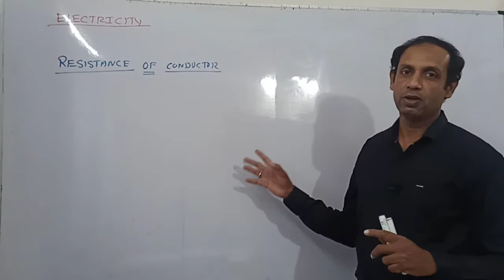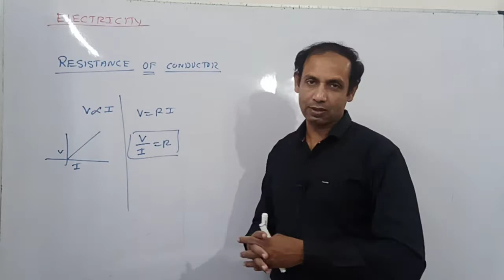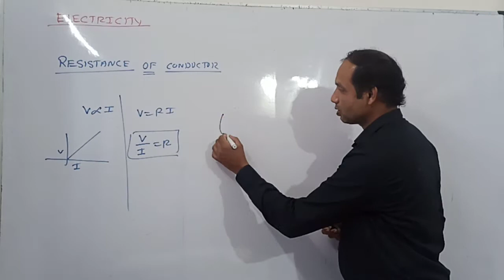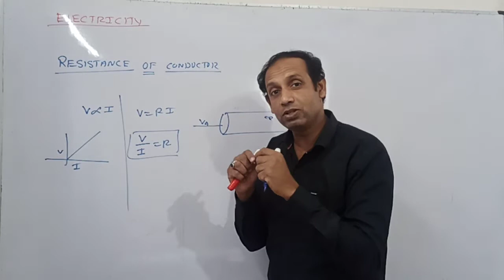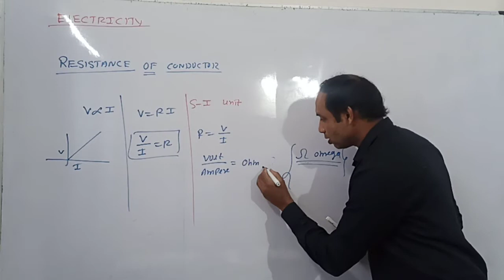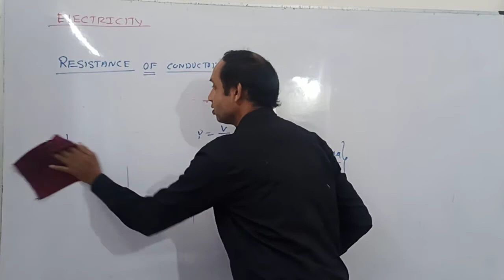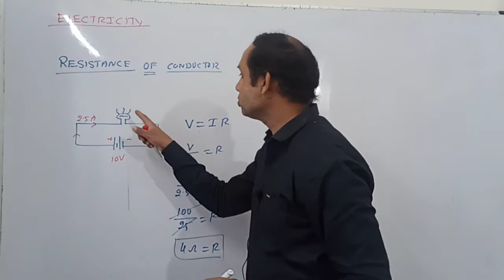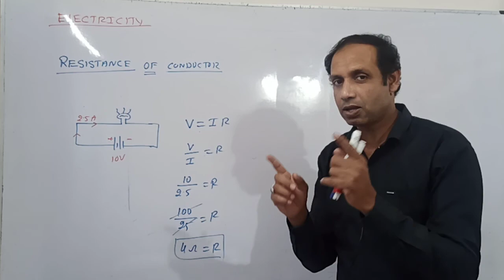concepts of resistance class 10th physics by virender mathur